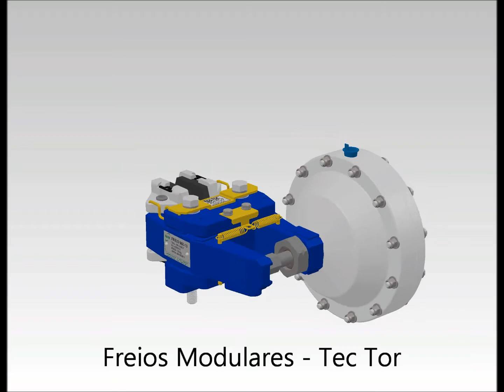Tec Tor - Freios Modulares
Os freios Modulares da Tec Tor caracterizam-se por permitir diferentes combinações entre pinças e atuadores se adequando às necessidades do cliente. Ele pode ser utilizado como freio de segurança, serviço, emergência e estacionamento, dependendo da aplicação.